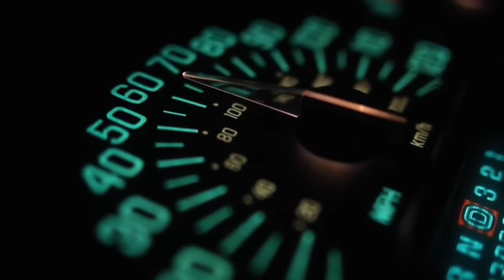Toyota Hiace 2011 model automatic for sale - olx cars for sale - used hiace for sale - mbilal motors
انتباہ۔۔۔۔۔۔۔۔۔۔۔۔۔۔۔۔۔۔۔۔۔۔

 فری اشتہار لگائے اگر اپ اپنی گاڑی فروخت کرنا چاھتے ہیں تو ھم سے رابطہ کرسکتےہے۔ اپ کمنٹ میں بھی رابطہ کرسکتے ہے اور کمنٹ میں اپنی گاڑی کو فروخت کرنے کیلئے پوچھ سکتے ہے۔ھم اپ سے رابطہ ضرور کرینگے اور اپکی گاڑی فروخت کرنے کیلئے چینل پر اشتہار ضرور دینگے بلکل فری بغیر کسی فیس کے

. .. ضروری اعلان۔۔۔۔۔۔۔۔۔۔

اس وڈیو میں بتائے گئے پروڈکٹ /گاڑی کے مالکان یا کمپنی سے ھمارا کوئی تعلق ہے۔ اور نا ہی ھم کسی لین دین کے زمہ دار ہے۔ تمام لین دین اور معملات اپنے سمجھ بوجھ اور زمہ داری کے مطابق کریں ۔ شکریہ

Owner contact

●► So Watch Complete Video and Hit The ► LIKE Button.

Topics covered:

Honda civic 1.6 automatic for sale

ہونڈا سوک برائے فروخت

 Suzuki cultus 2007 model for sale in pakistan

 - سوزوکی کلٹس براۓ فروخت

Toyota Hiace grand cabin for sale in pakistan

Toyota Hiace grand cabin 214 for sale

Toyota Hiace 2013 model for sale

بکسہ برائے فروخت

Suzuki Fx 86 model for sale

Very cheap price car for sale

mbilal motors

Toyota Hiace 2007 model for sale

Non custom toyota hiace for sale

Honda civic 2004 automatic